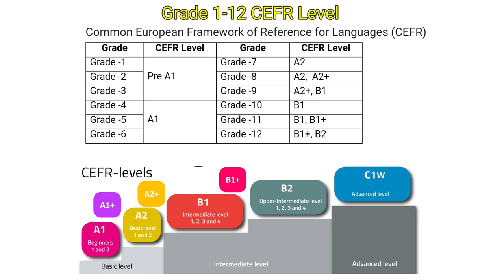နွေရာသီမှာ ကျောင်းသူ/သားများအနေနဲ့ ဘယ်လို အင်္ဂလိပ်စာသင်တန်းမျိုးတက်သင့်လဲ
နွေရာသီမှာ ကျောင်းသူ/သားများအနေနဲ့ ဘယ်လို အင်္ဂလိပ်စာသင်တန်းမျိုးတက်သင့်လဲ ဆိုသည့်အကြောင်းကို မျှဝေပေးမှာဖြစ်ပါတယ်။